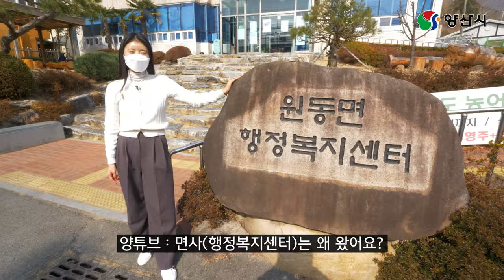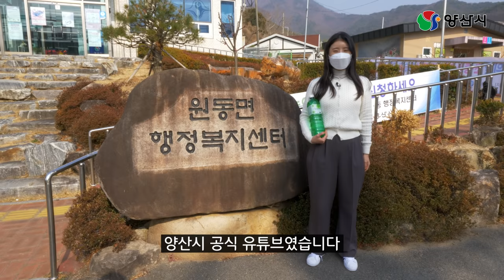원동 개구리 잡으러 왔습니다 | 원동 고로쇠 | 배내골 고로쇠 | 고로쇠 축제 | 원동 매화 | 원동 딸기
경칩을 앞두고

원동에 개구리 잡으러 다녀왔습니다

공개일시 : 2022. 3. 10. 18:00

원동 고로쇠 작목반 대표번호 : 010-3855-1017